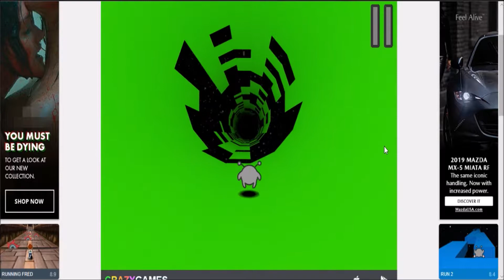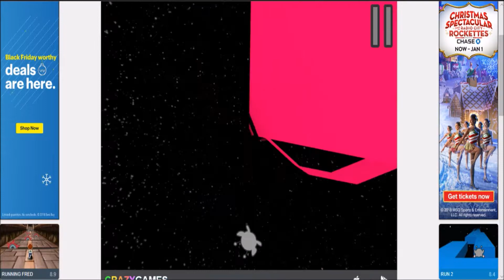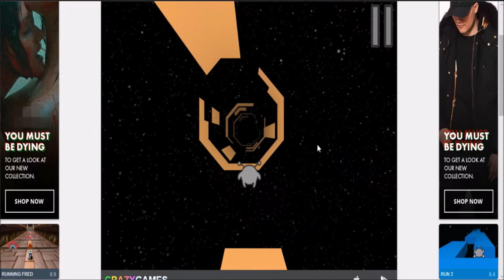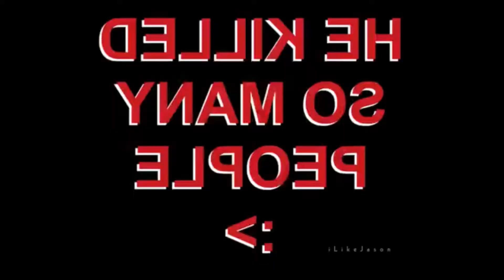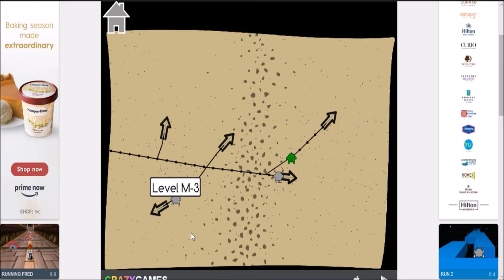Web Game Wednesdays - I Played Run 3 Again! Ep.#1 (NEW SERIES)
I am bringing back the Danoplays 1.0 content with this NEW throwback series. I don't play mobile games anymore, but rather online web games! The channel has gone through lots of changes in its evolution but i want to keep the fun/cringey style of content that I've always had. Dano. out!

WHAT DO YOU THINK OF DOING THESE TYPES OF VIDEOS AGAIN???